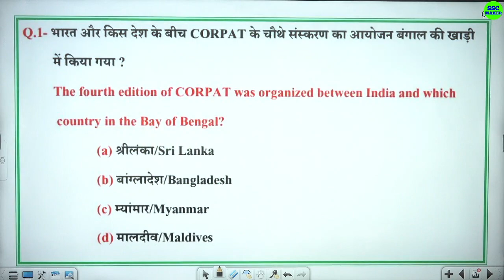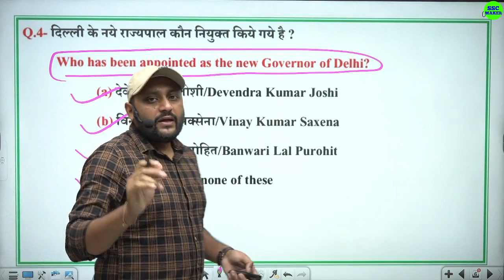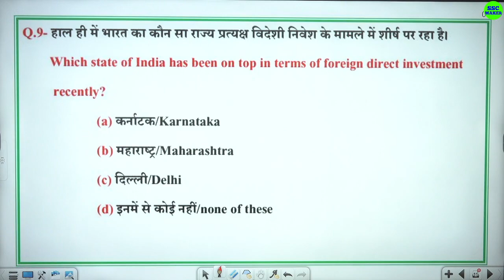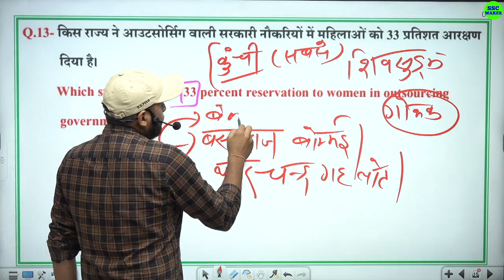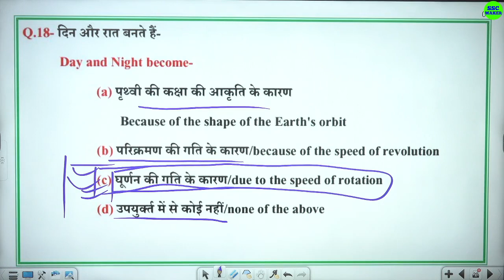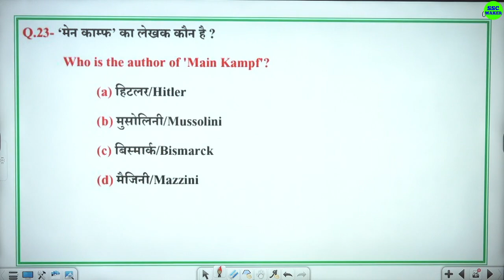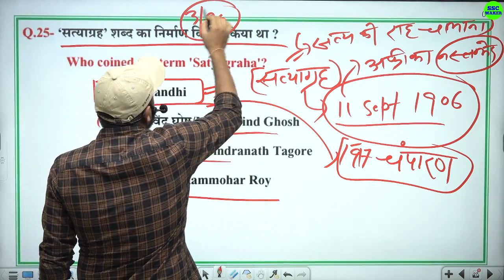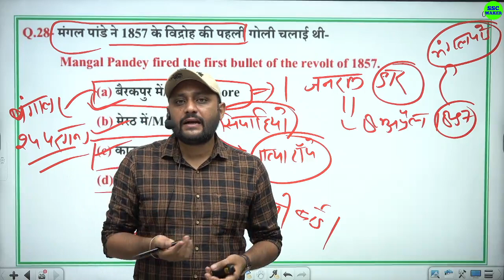26 May 2022 Current Affairs || Daily Current Affairs For - Railway GROUP-D, UP POLICE, Lekhpal etc.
26 May 2022 Current Affairs || Daily Current Affairs For - Railway GROUP-D, UP POLICE, Lekhpal etc.

2nd Channel (Exam Finisher) पर Maths  (गणित) बेसिक से और Chapter wise पढ़ने के लिये नीचे दिये गए लिंक पर किर्क करें👇👇